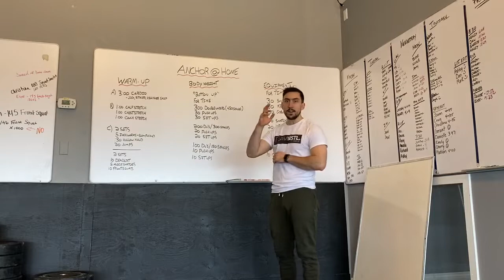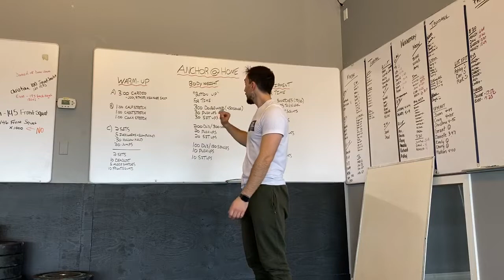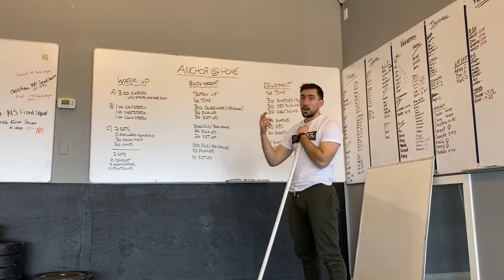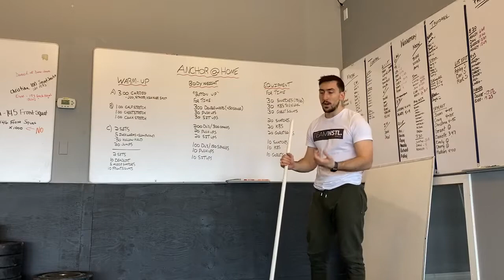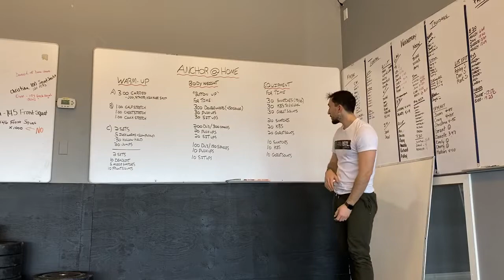Monday March 23, 2020 ANCHOR at Home